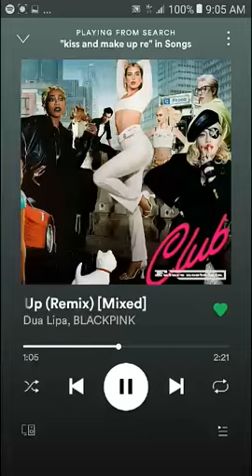Hein Zayar Zaw - Kiss and Make Up (Remix Version)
Hello. I'm Hein Zayar Zaw

Please stream Ice Cream by BLACKPINK and Selena Gomez